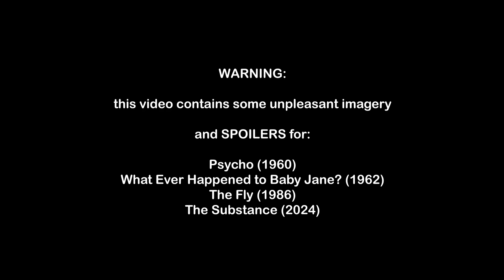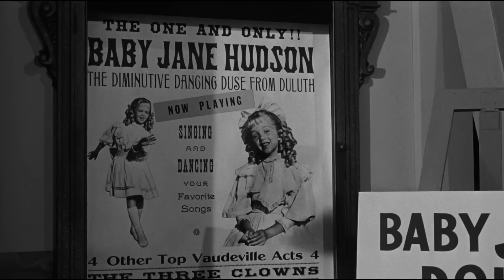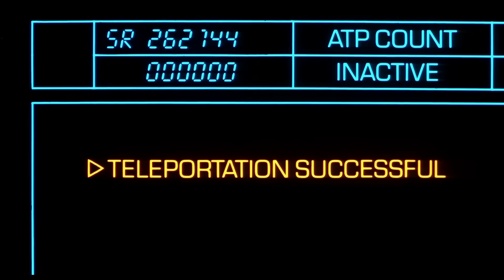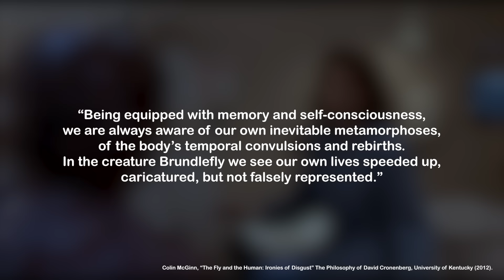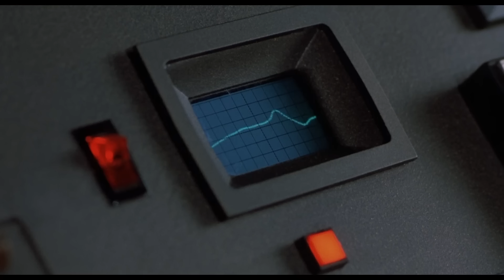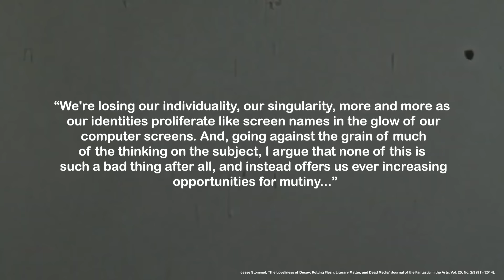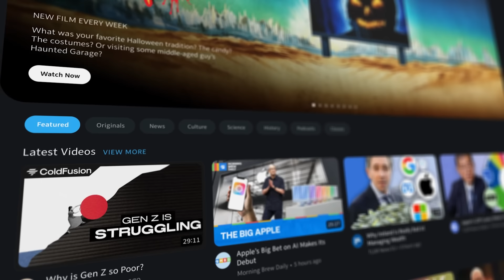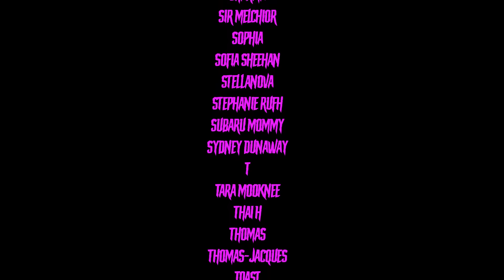Hag Horror: Why Are We So Afraid of Old Women?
The Substance is a lot of fun... but does it sacrifice its message for the spectacle?

Thumbnail by Hannah Raine

SOURCES:

Xavier Aldana Reyes, “Abjection and Body Horror” in The Palgrave Handbook of Contemporary Gothic, University of Wales (2020).

Charles Derry, “The Horror of Personality” Cinefantastique, Volume 03, No.3 (1974).

Tomasz Fisiak, “What Ever Happened to My Peace of Mind? Hag Horror as Narrative of Trauma” Text Matters, no.9 (2019).

Colin McGinn, “The Fly and the Human: Ironies of Disgust” The Philosophy of David Cronenberg, University of Kentucky (2012).

Mary Russo, “Aging and the Scandal of Anachronism” Figuring Age: Women, Bodies, Generations (1999)

Timothy Shary, Fade To Gray: Aging in American Cinema, University of Texas (2016).

Peter Shelley, Grande Dame Guignol Cinema: A History of Hag Horror from Baby Jane to Mother, McFarland & Company (2009).

Jesse Stommel, “The Loveliness of Decay: Rotting Flesh, Literary Matter, and Dead Media” Journal of the Fantastic in the Arts, Vol. 25, No. 2/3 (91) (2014).